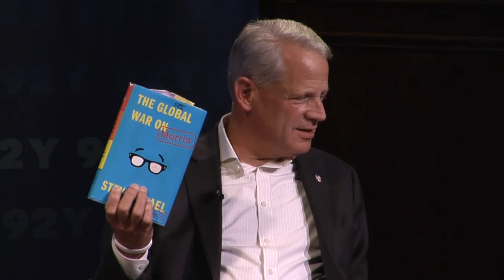Congressman Steve Israel and Chris Matthews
We always knew Rep. Steve Israel had a funny side, but last December he “revealed his inner Jon Stewart,” according to the New York Daily News, with his novel The Global War on Morris. A Buckleyesque satire on the Bush Cheney era, it’s now in development for a comedy series for cable. Israel is joined by MSNBC host Chris Matthews to discuss the absurdities of Washington—as only insiders like these two can.